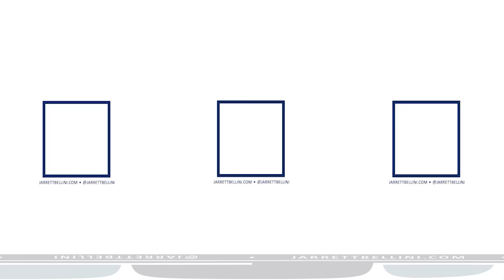Checklist Earth: Peru (Pt. 2/7) - Tiger’s Milk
Take a virtual 360 journey through el norte de Peru
Part 2: Finally settled into the house, we walked down the beach to a little resort called Los Corales for our first ceviche of the trip.

Checklist Earth is a travel series that celebrates my (somewhat annoying) mania for planning, timing, unnecessary details, and logistics. So, let my neurosis be your guide and enjoy the ride.